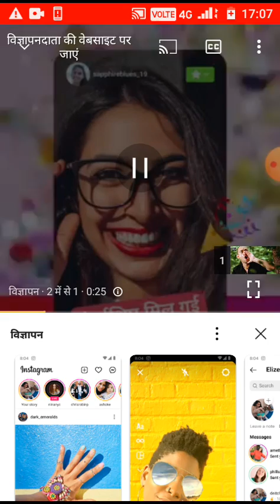वीडियो वायरल हो